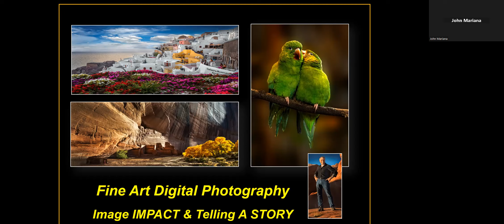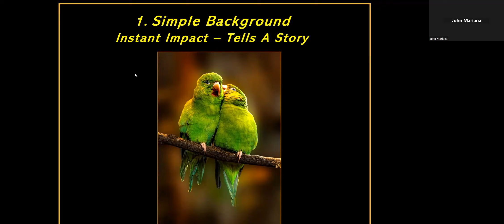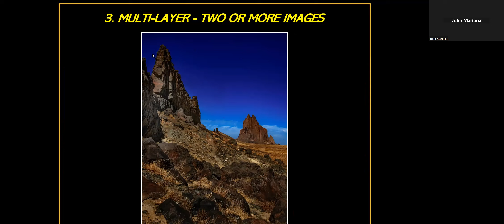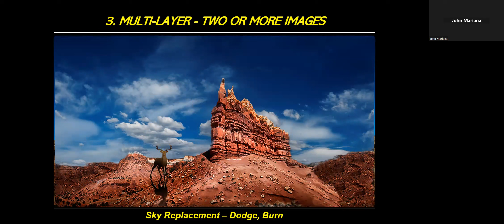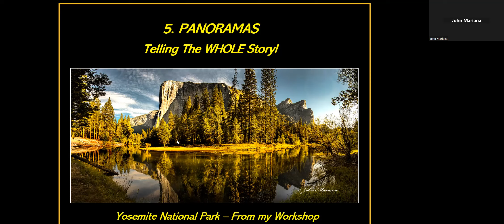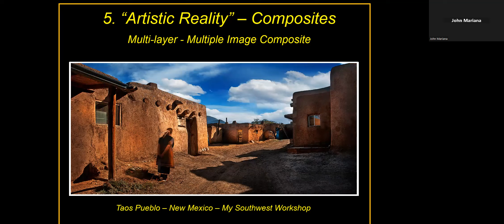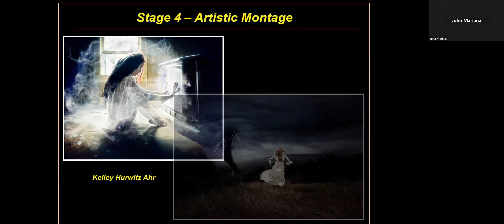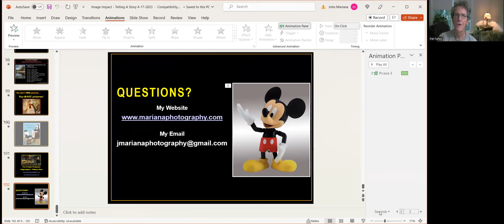John Mariana - 4 Stages of photo development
Photo development, compositing, visualizing the final image when you compose the image